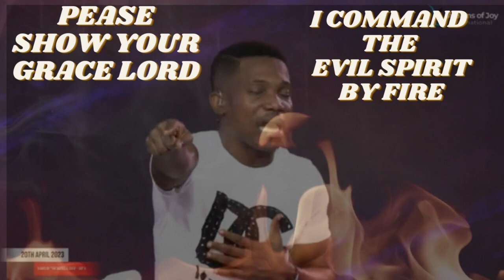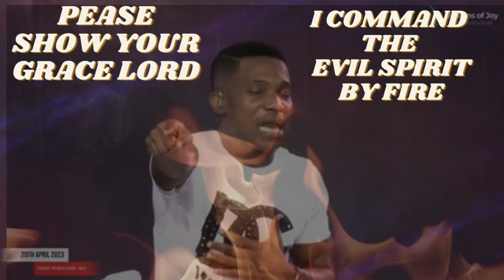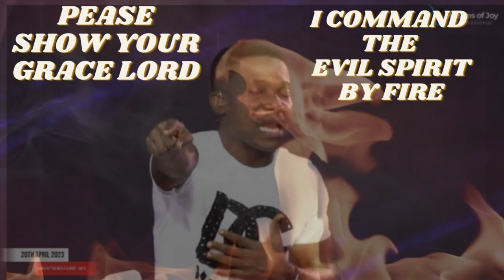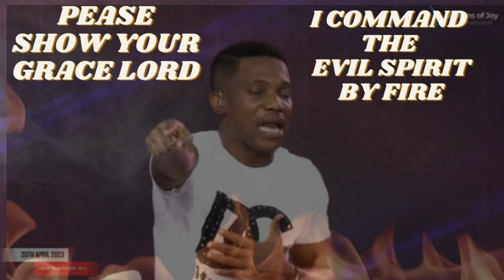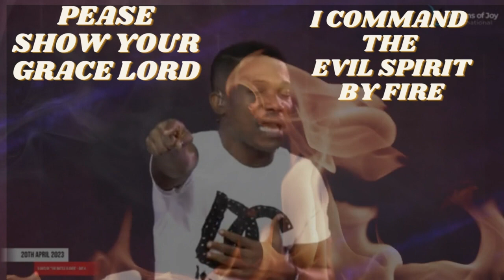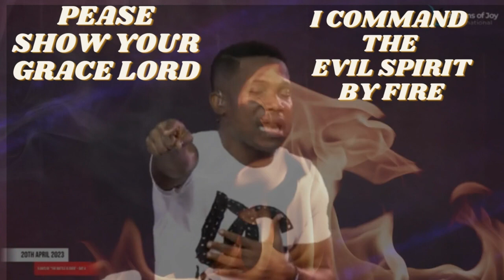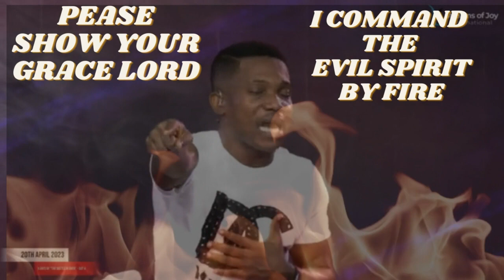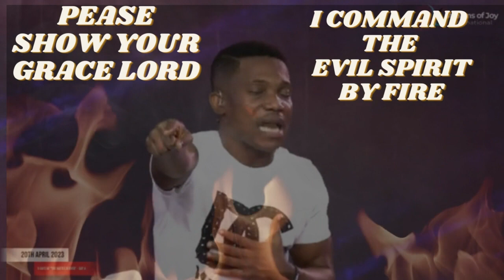I COMMAND THE EVIL SPIRIT TO DEPART. SHOW THY GRACE LORD.